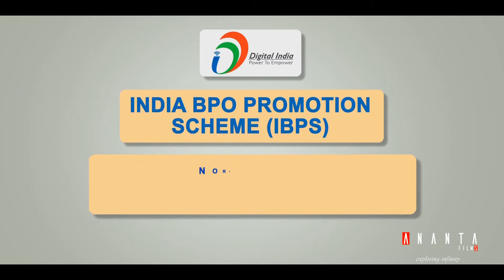DIGITAL INDIA BPO PROMOTION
Client                            : Digital India
Production House      : Ananta Films
Director                        : Vikrant Nigam
Producer                      : Brijesh ketan
Associate Producer   : Viveck Wagmare